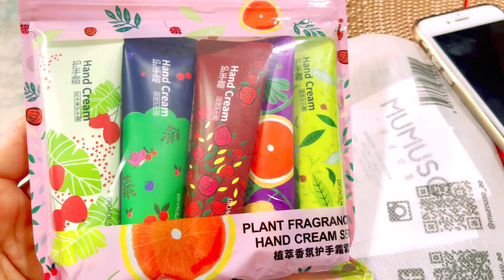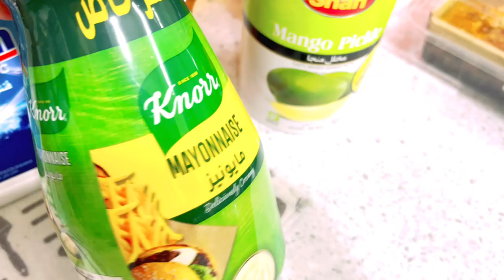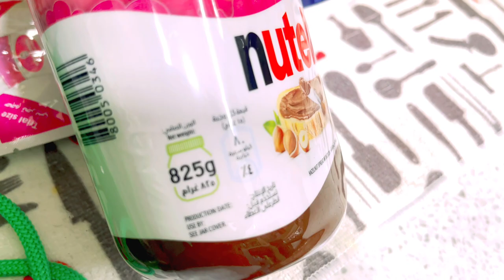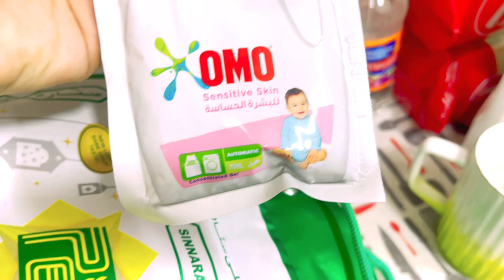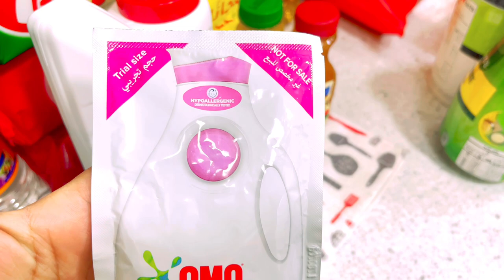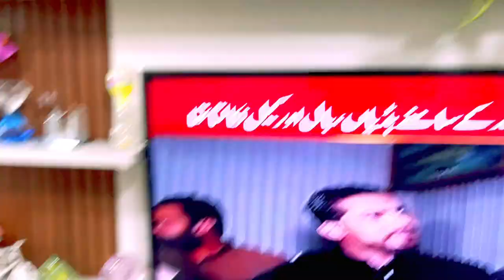Ramdan Grocery Shopping Dubai/My Balcony View/Ramdan ki Preprations Dubai/Ramdan ki Tayari Start